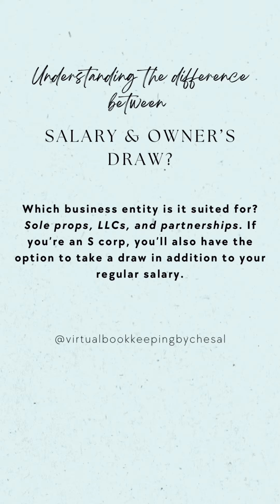Salary vs Owner’s Draw | Tip on how to pay yourself as business owner | VirtualBookkeepingbyCheSal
Are you drowning in a sea of financial paperwork? Struggling to keep your books in order? Look no further! Our remote bookkeeping service is here to rescue you from the chaos and provide you with a stress-free solution.

At Virtual Bookkeeping by Cherish Salao, we understand the challenges that come with managing your financial records. That's why we offer a specialized clean up and catch up bookkeeping service designed to bring your accounts back to pristine condition.